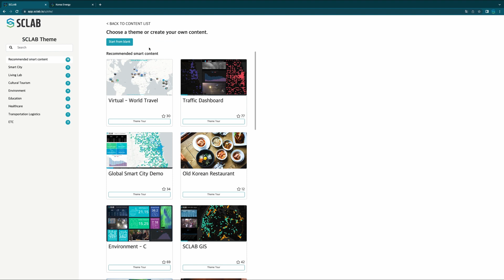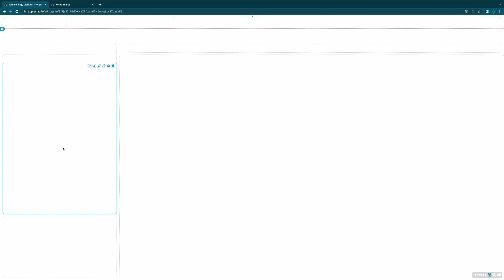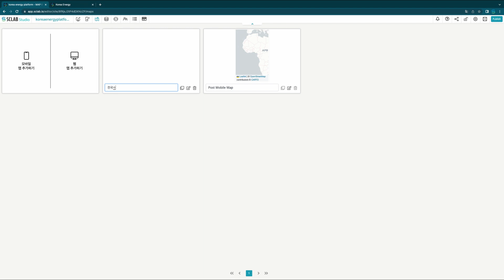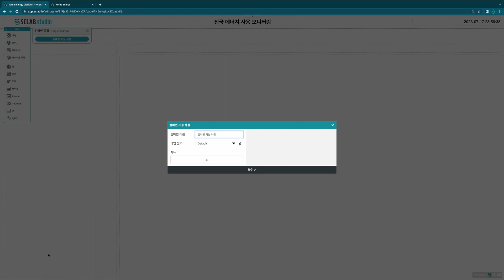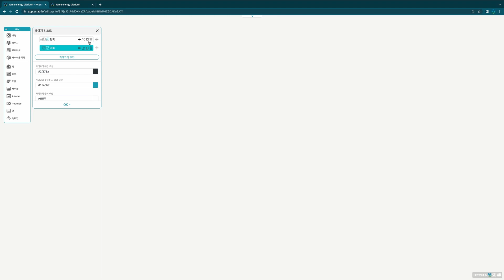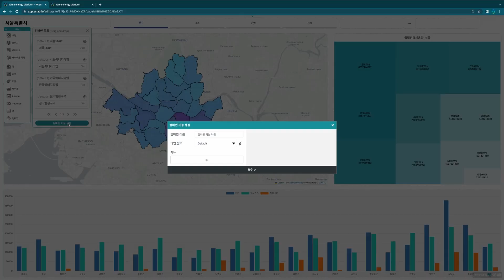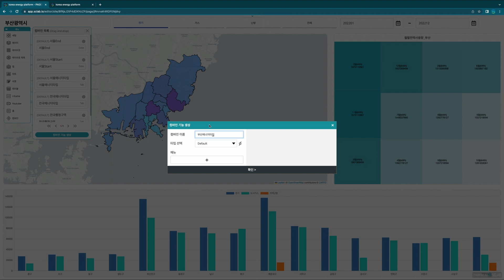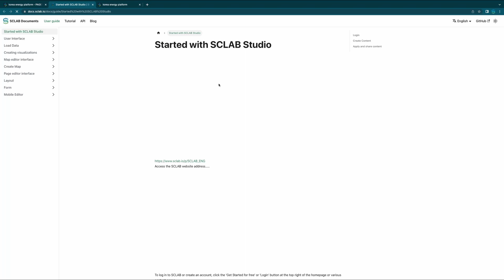[KOR] No-Code로 전국 에너지 플랫폼 대시보드 만들기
No-Code로 전국 에너지 플랫폼 대시보드 만들기

00:00  No-Code로 전국 에너지 플랫폼 대시보드 만들기
00:06  전국 에너지 사용 모니터링
00:55  사이트 생성하기
01:48  레이아웃 구성하기
04:40  레이아웃 이름 입력하기
05:20  CSV 연동하고 막대차트 만들기
07:06  트리맵 만들기
09:18  맵 만들기
09:30  GIS 적용하기
09:46  GIS 데이터 그라데이션 적용
12:40  레이아웃에 이미지 넣기
13:00  레이아웃에 텍스트 넣기
13:30  아이프레임 만들기
13:55  버튼 만들기 - 컴바인
17:00  액션 만들기 - 컴바인
18:08  권한관리 및 접근제어 설정
18:48  카테고리 만들기
20:45  라인 버튼 만들기 - 컴바인
23:07  동적 기간 만들기 - 컴바인
24:25  아이프레임 만들기 - 페이지
26:10  버튼에 액션 만들기 - 컴바인
32:28  테마 변경하기
33:00  메뉴얼 사이트